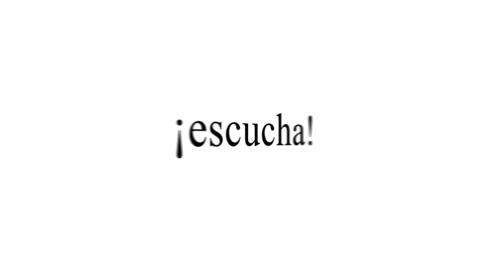La Hora Nacional - La Trenza de la Abuela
Programa de radio de interés general y cultural.